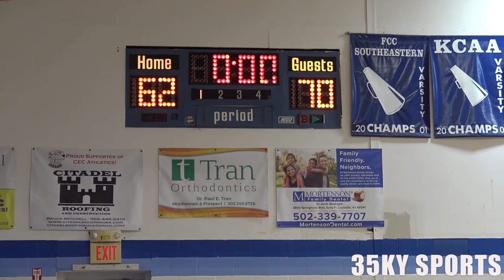2019 SBS Pro Invitational (Louisville) Game 3 - Team 3 vs. Team 2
04.13.19
Louisville, KY
2019 SBS Pro Invitational

Team 2 - (WHITE)
#2 | Damion King (5-11) | Thomas More
#23 | Kevin Daniels (6-3) | Dakota State
#18 | Michael Beaty (6-3) | Millikin
#12 | Trenton Thompson (6-5) | Asbury
#30 | Malik Colvin Seldon (6-8) | Cumberlands
#40 | Joe Burton (6-7) | Georgetown

Team 3 (BLUE)
#3 | Justin Tuckson (6-0) | Clayton State
#17 | Stephaun Adams (6-1) | Campbellsville
#11 | Brandon Cranford (6-4) | William Carey
#13 | Troy Steward (6-4) | Georgetown
#19 | Austin Sherrell (6-7) | Kentucky State
#34 | Dominique Reid (6-8) | Georgetown